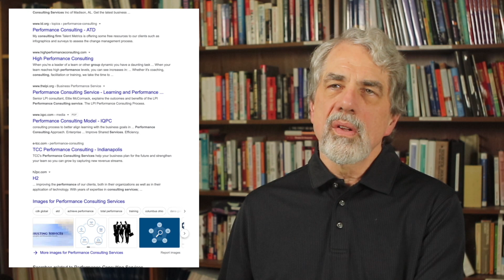Performance Consulting Part 1 | What IS Performance Consulting?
People in many roles adopt our accomplishment-based Performance Consulting methodology. Learning and Development professionals, Quality and Process specialist, HR and HRBPs, Organizational Development, and Operations Management people, among others. It is a general organizational performance improvement methodology that's like a Swiss Army Knife for accelerating organizational results through the performance of people.